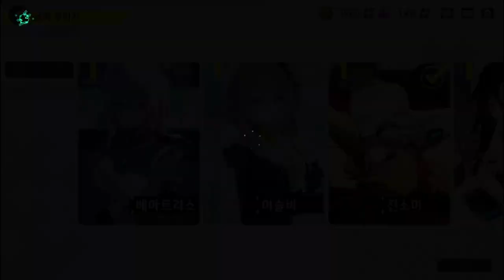클로저스RT 서비스종료 5분전 / Closers RT shutdown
일동 묵념...그래도 마지막인데 '그 동안 클로저스RT를 사랑해주셔서 감사합니다' 라는 말정도는 적어주지...

클로저스RT: 뉴 오더 서비스종료 애니PV